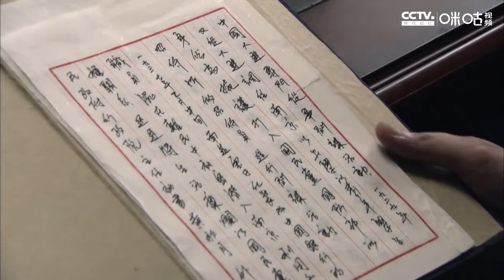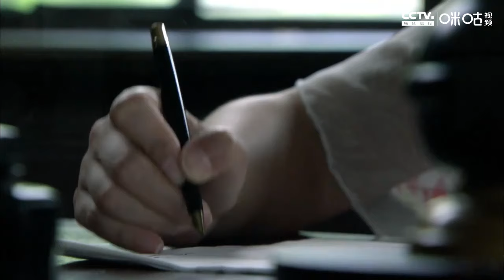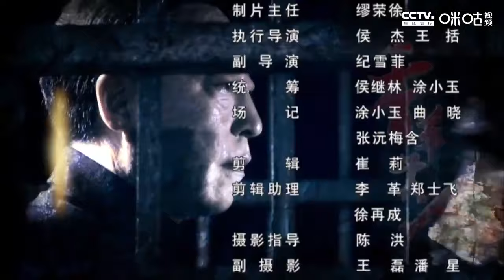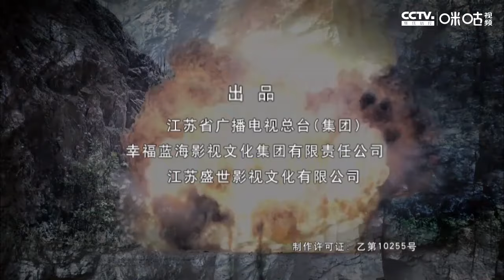【抗日剧】《旗袍特工》第02集丨一名女作家变身共产党特工，潜伏在上海与各种恶势力斗智斗勇抗日的传奇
导演: 侯明杰
主演：刘威葳、谢君豪、张明健、倪大红、矢野浩二、张蓓蓓
《旗袍特工》以抗日战争为背景，讲述了才女作家凌烟变身共产党特工，潜伏在大上海与各种恶势力斗智斗勇，最终为抗日战争做出巨大贡献的传奇故事。剧中上演着生死时速的较量，设下精妙绝伦的偷天陷阱，成就捕风捉影的惊世传奇。多方势力斗智斗力，跟踪、窃听、拍照、刺杀、爆破、策反，充满了狡诈的微笑、鲜花覆盖的陷阱、美酒调制的毒药、智慧的光芒还有阴谋的冷箭，叫观众领略到隐蔽战线里出神入化的暗算，感受到刀光剑影后扑朔迷离的玄机，看到一部货真价实的传奇盛宴。